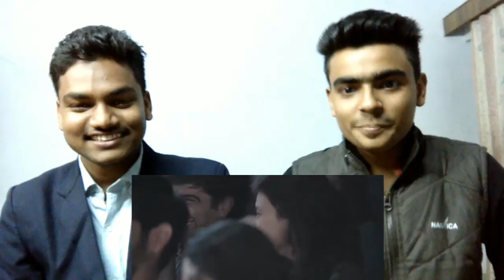EIC | Review & Reaction | Online Shopping | Sapan Verma Stand Up | TurFur Brothes ✔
Sapan Verma is one of India’s most popular and experienced English standup comedians and a co-founder of the East India Comedy. He has done over 700 shows not only in 30 cities across India, but also in New York, Paris, Spain, Dubai, Singapore and China.

Sapan has also written, directed and acted in a bunch of online viral videos that have over 1 billion views on YouTube. He was also a regular presenter on NDTV Prime’s news comedy show The Bottom Line.

Apart from headlining shows at The Comedy Store and Canvas Laugh Club Mumbai, Sapan is also a
part of comedy specials such as The Ghanta Awards, EIC vs Bollywood and Backbenchers.

In the past, Sapan has also written funny scripts for Shahrukh Khan, Farhan Akhtar, Ranveer Singh, Arjun Kapoor, Shahid Kapoor, Ayushmann Khurrana, Siddharth Malhotra, Boman Irani and others.He has scripted the IIFA Awards and Like OK Screen Awards twice in a row (2014 and 2015). Apart from these, he has also written Filmfare Awards, Star Guild Awards, GIMA and quite a few other events for Wizcraft and Cineyug.

As a writer, he has worked with TV channels like Channel V, NDTV Goodtimes, UTV Bindass, Colors, Star Plus and Zoom TV too! He has also written humour columns for The Times of India, DNA, Grazia, Maxim, Deccan Chronicle, India Today, JAM Magazine and MTV Noise Factory.

He also teaches filmmaking and scriptwriting to the media students at Jai Hind College because he likes ruining careers.